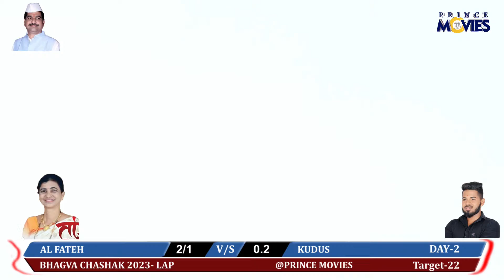AL FATEH V/S KUDUS /CHHATRAPATI SHIVAJI MAHARAJ BHAGVA CHASHAK 2023 LAP/DAY-2